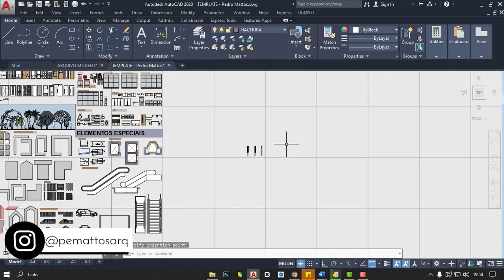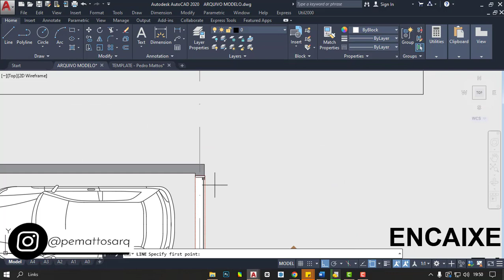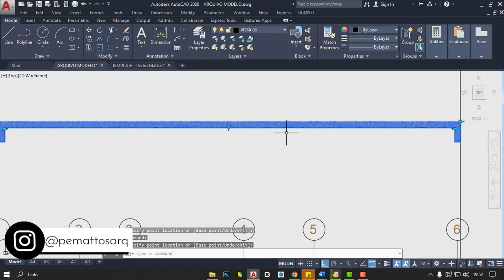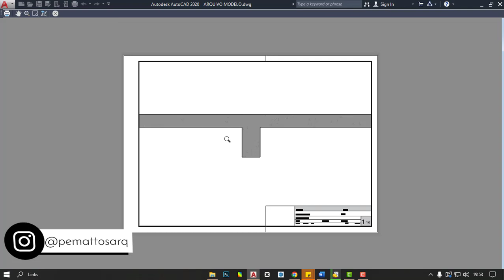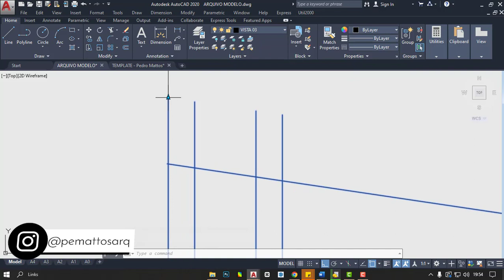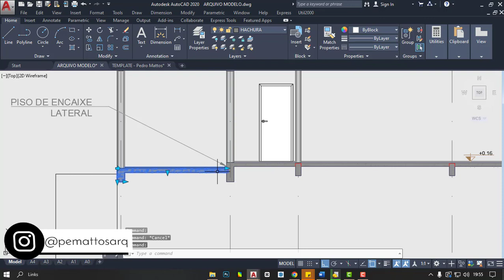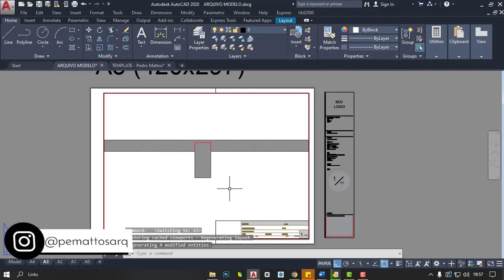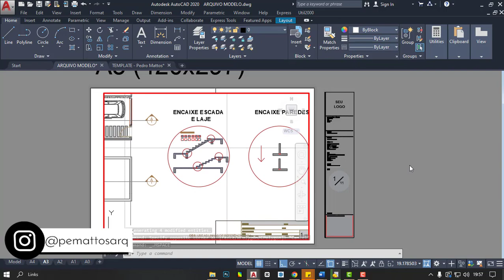COMO FAZER CORTE DINÂMICO I Template AutoCAD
Olá, me chamo Pedro Mattos, sou Arquiteto e Urbanista e eu fiz esse canal de dicas e truques de AutoCAD e SketchUp